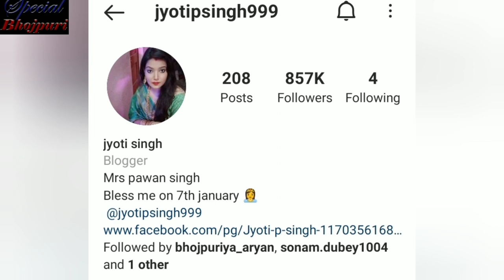हुआ खुलासा पवन सिंह क्यों ले रहे हैं ज्योति सिंह से तलाक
हुआ खुलासा पवनसिंह क्यों ले रहे हैं ज्योतिसिंह से